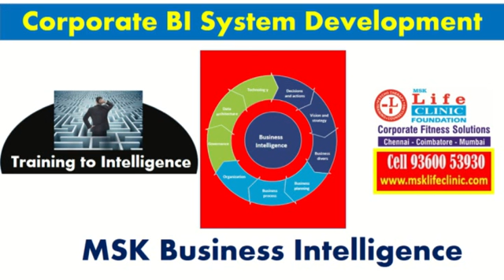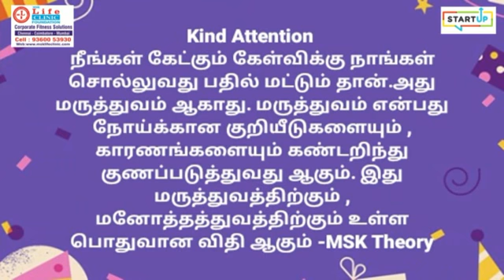கடனில்லா வியாபரம் Business Profit Development - Fish Food MSK Theory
மெய் நிலை பெற்றோர்கள்

Yours
MSK Muhaiyuddin
Emotions and disease chart